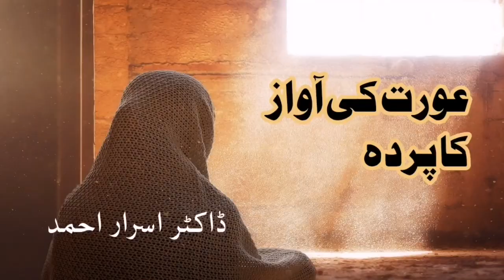Aurat ki Awaz ke Parday ka Hukam | Dr. Israr Ahmed | Islamic Videos For U